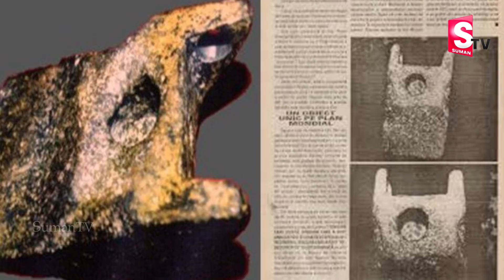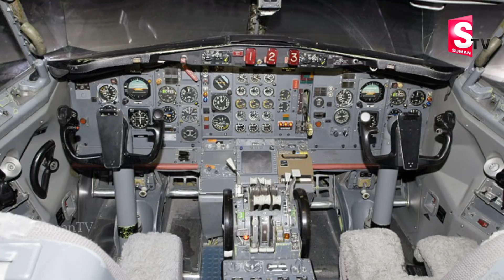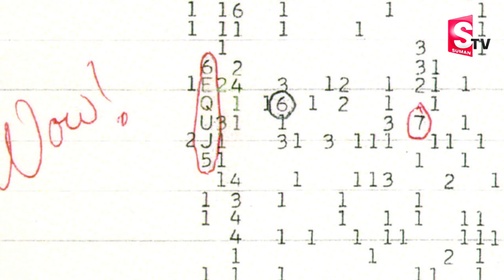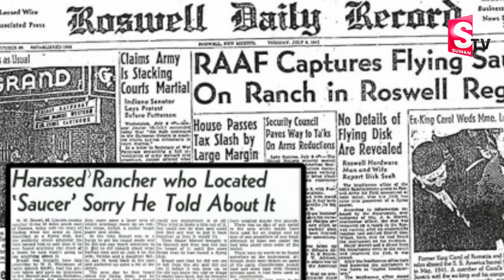ప్రపచంలో ఇప్పటి వరకు అంతు చిక్కని టాప్ 10 మిస్టరీస్ || World's Top 10 Unsolved Mysteries || Sumantv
Watch ప్రపచంలో ఇప్పటి వరకు అంతు చిక్కని టాప్ 10 మిస్టరీస్ || World's Top 10 Unsolved Mysteries | Sumantv